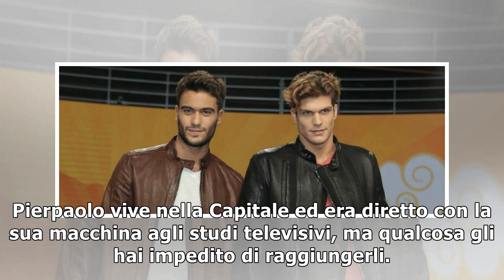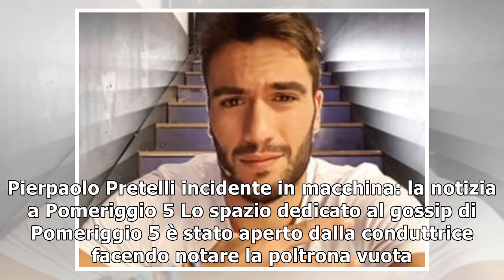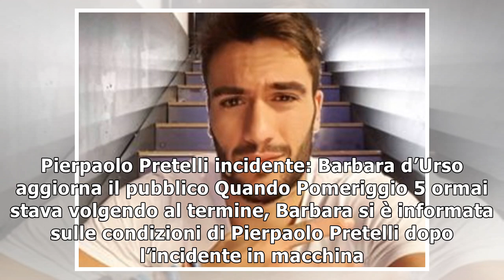Pierpaolo Pretelli, incidente in macchina per l’ex velino: ultimissime da Pomeriggio 5